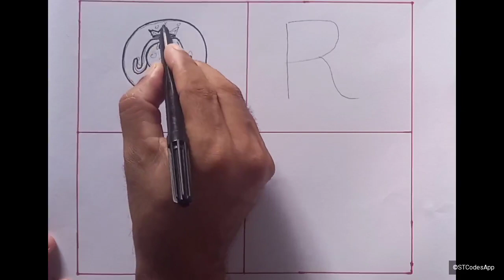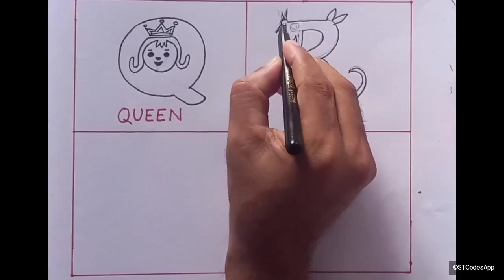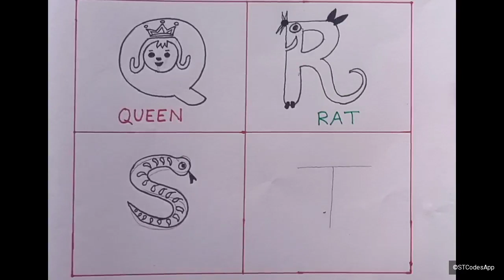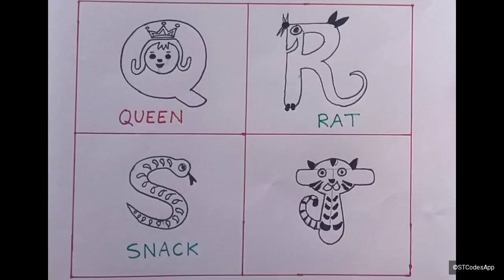Fun letters drawing Q R S T || বাচ্চাদের জন্য সহজে মজার বর্ণ আঁকা শিখি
Fun letters drawing || বাচ্চাদের জন্য সহজে বর্ণ দিয়ে ছবি আঁকা || Drawing tutorial for kids